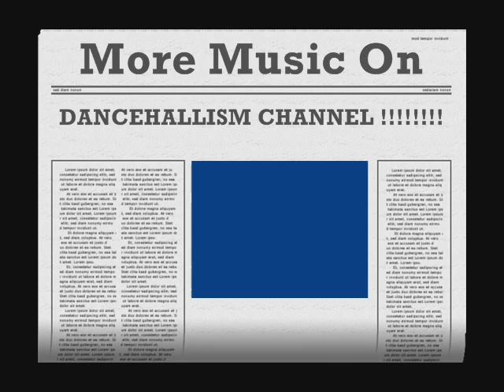Shaggy&Alaine-For Your Eyez Only (HQ)